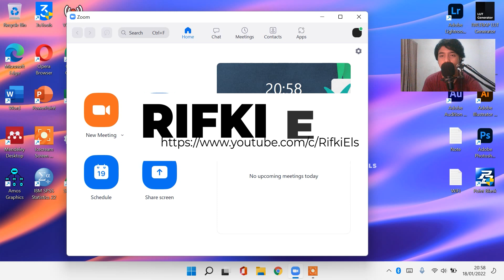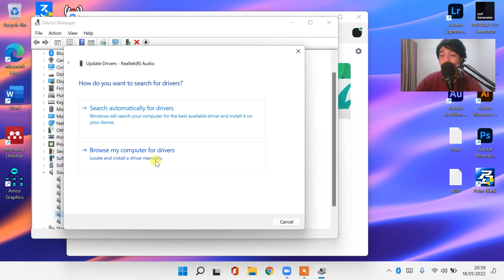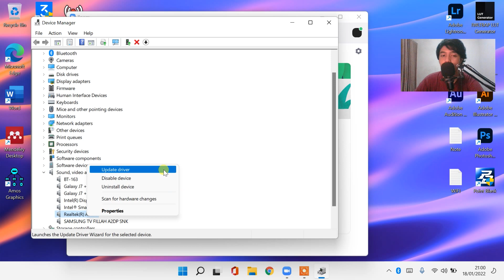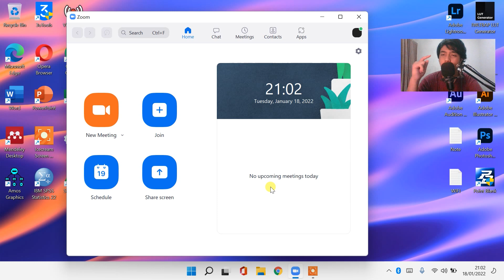CARA MENGATASI SPEAKER / SOUND / SUARA TIDAK KELUAR PADA ZOOM MEETING DI LAPTOP WINDOWS 11 10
▶️Solusi Speaker WINDOWS 11 Tidak Berfungsi:
Sangat membantu untuk mengembangkan channel ini heheh 😁

suara kecil saat zoom
suara mic di zoom kecil
kenapa suara di zoom kecil
suara zoom di laptop kecil
hp suara kecil
mengapa suara di zoom kecil
cara memperbaiki mic laptop
cara memperbaiki microphone laptop yang tidak berfungsi
cara mengatasi microphone not plugged in
cara mengatasi microphone zoom tidak ada suara
how to fix laptop microphone windows 10
how to fix microphone on laptop lenovo
how to fix microphone on dell laptop
how to fix my laptop microphone
how to fix microphone on asus laptop
how to fix microphone on acer laptop
how to fix the microphone on a dell laptop
how to fix microphone on apple laptop
how to fix the microphone on my asus laptop
how to fix built in microphone on laptop windows 11
how to fix internal microphone on dell laptop
how to fix microphone problem in dell laptop
how to fix microphone on hp laptop windows 11
how to fix microphone in hp laptop
how to fix internal microphone of laptop
how to fix microphone problem in lenovo laptop
how to fix my microphone on lenovo laptop
how to fix my toshiba laptop microphone
how to fix my lenovo laptop microphone
how to fix my microphone on dell laptop
how to fix the microphone on my hp laptop
how to fix microphone on laptop windows 11
how to fix microphone on laptop windows 10
how to fix mic problem in laptop
how to fix microphone on hp pavilion laptop